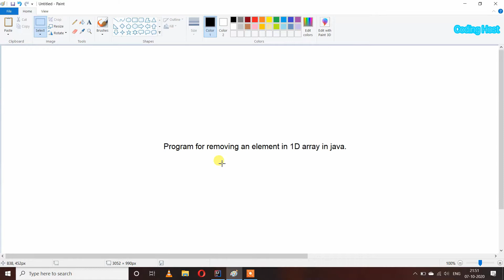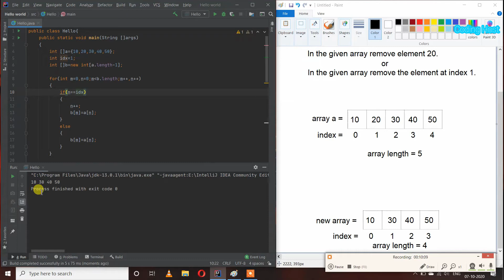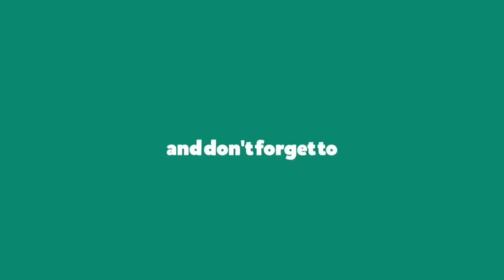Deleting element in array | Deleting element from array java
In this video, I will show you a program for removing an element in the 1D array in java.

If you are running this program in online compilers then change the class name to which the class name is already written on that compiler tab.